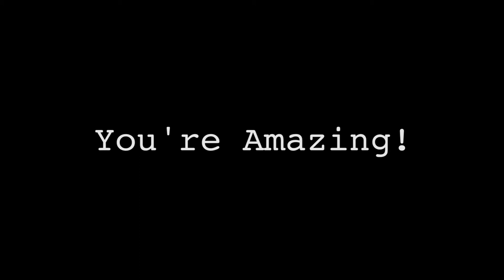You're AMAZING! No seriously, you're amazing.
Give credit where credit is due.